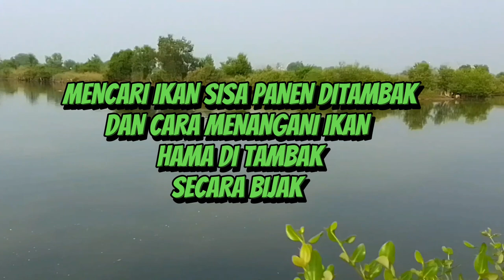budidaya udang&ikan bandeng ditambak tradisional || Pengendalian hama |vlog096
budidaya udang Ditambak tradisional sebelum tahap selanjutnya dalam budidaya ikan dan udang ditambak.Dalam proses pengeringan Tambak setelah pengurasan . sudah tradisi mencari ikan sisa panen ditambak tradisional ialah moment yang tidak bisa terlewati.Dan anggaplah cara pengendalian ikan hama ditambak secara bijak.Dan bagi yang punya tambak jangan pernah menggunakan pestisida karena Bahayanya untuk di konsumsi dan akan merugikan lingkungan sekitar..

Budidaya udang Ditambak tradisional
Keuntungan yang  sangat maksimal ialah dambaan para petambak..
Dan penyakit udang dan ikan ialah musuh besar para petambak oleh karena itu Tambak perlu perawatan dan pemeliharaan yang optimal...mari simak videonya sampai selesai semoga bermanfaat.

proses pembuatan plankton pada tambak,cara agar Udang dan ikan cepat besar,molases, Fermentasi Linek+molase Hemat dan banyak manfaat, fishing farm vlog.